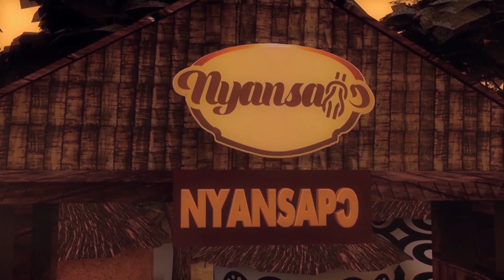TEPAMANHENE STORMS WITH ASANTEMAN CHIEFS AND QUEEN MOTHERS TO CONSOLE HON, ASENSO AT MOTHER'S BURIAL